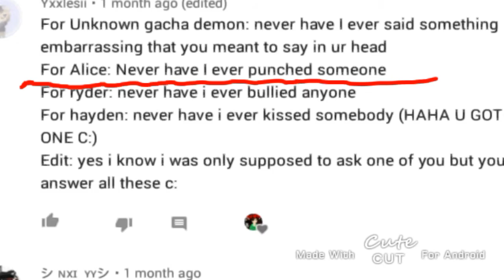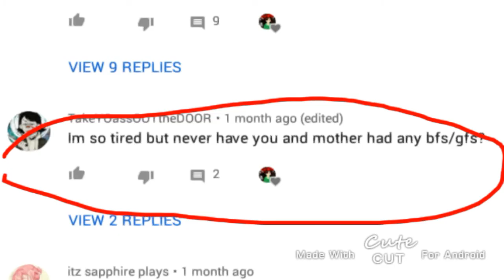Never have I ever//Gacha club//(read desc)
Ft.

sub to em

song:Rockabye